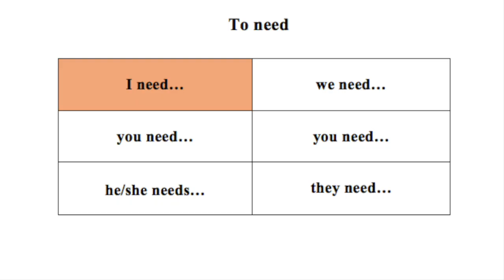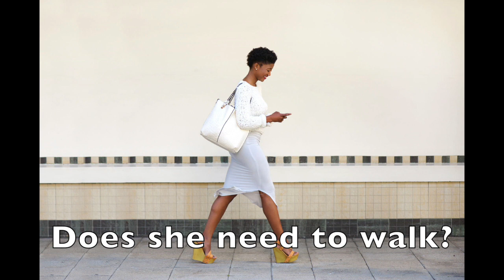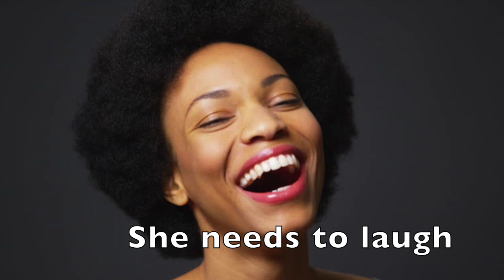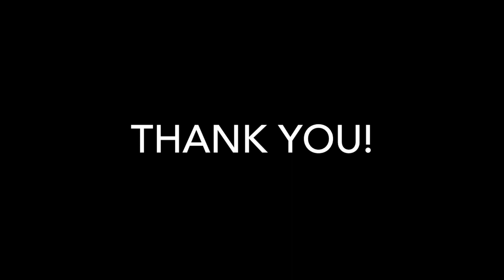KITENZI CHA: TO NEED (KUHITAJI): SOMO LA 12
Somo la kumi na mbili linafundisha jinsi ya kuongelea vitu ambavyo tunavihitaji. Tunajifunza jinsi ya kutumia kitenzi cha "to need."